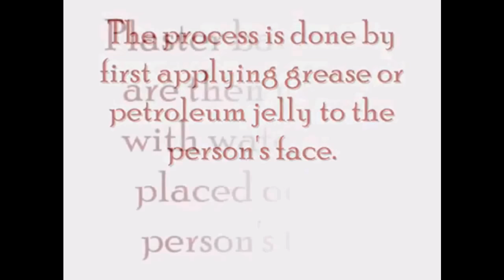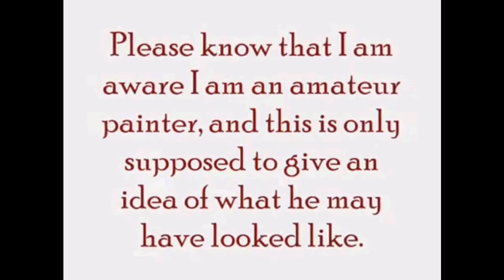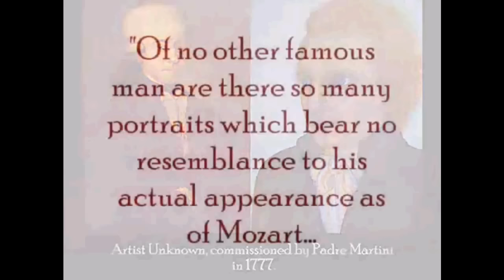What Mozart Really Looked Like?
After looking at several pictures of Mozart's alleged death mask, I decided to paint an image of what he may have looked like. What do you think?